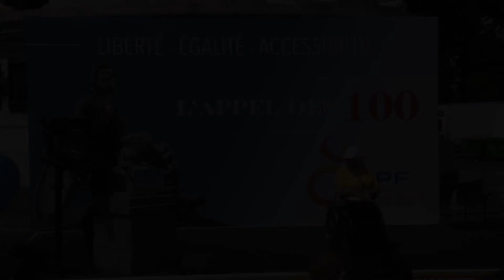Martine Maudonnet : "voyage au pays des services publics"